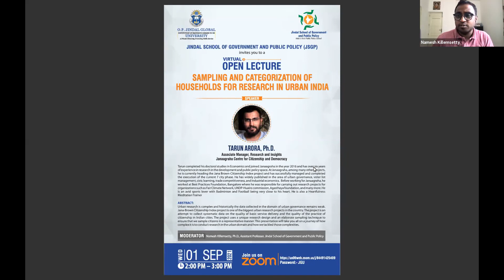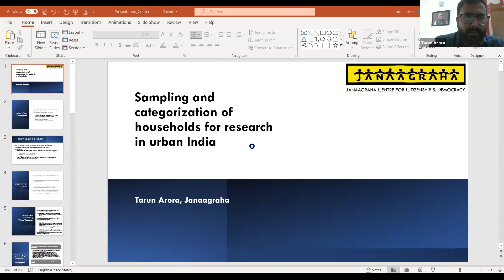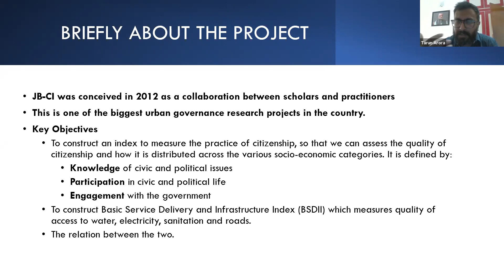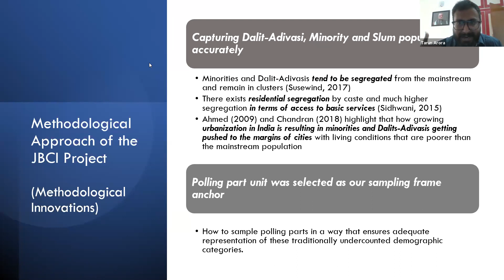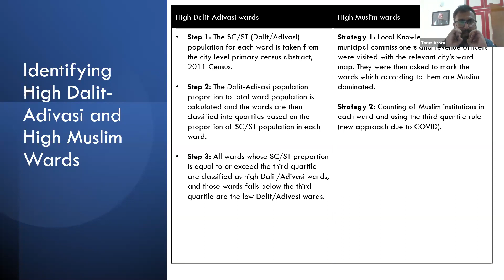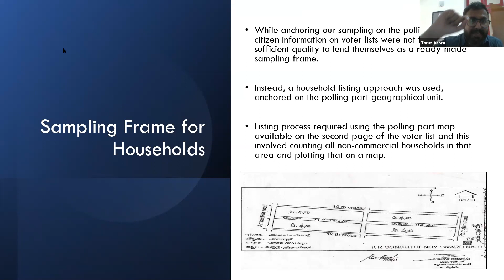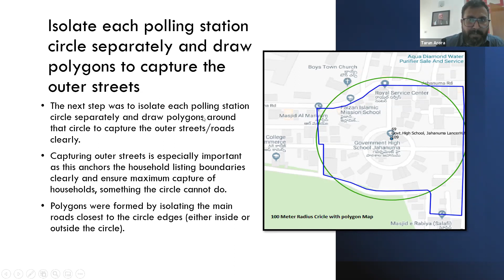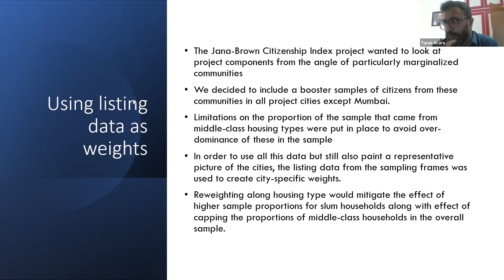JSGP Open Lecture by Dr Tarun Arora on 01 September 2021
JSGP Open Lecture on "Sampling and Categorization of Households for Research in Urban India" by Dr. Tarun Arora, Associate Manager, Research and Insights Janaagraha Centre for Citizenship and Democracy on 01 September 2021